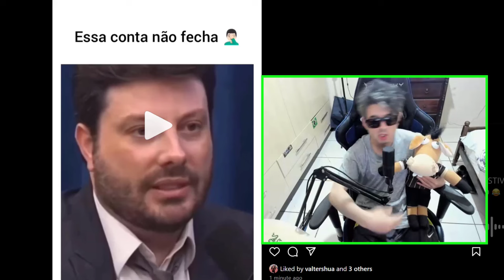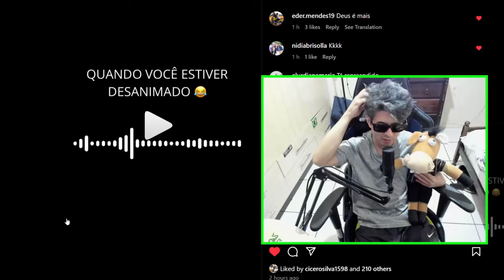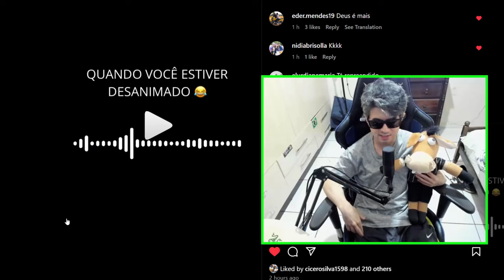DANILO GENTILI CONTA PIADA DE MAU GOSTO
Danilo gentili abre o coração e diz tudo o que pensa nesse vídeo divertido.